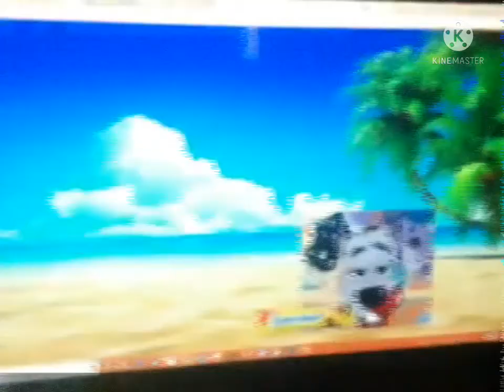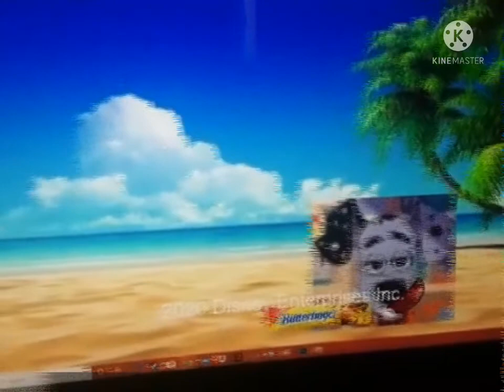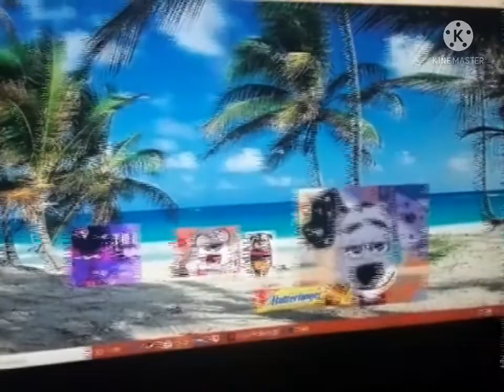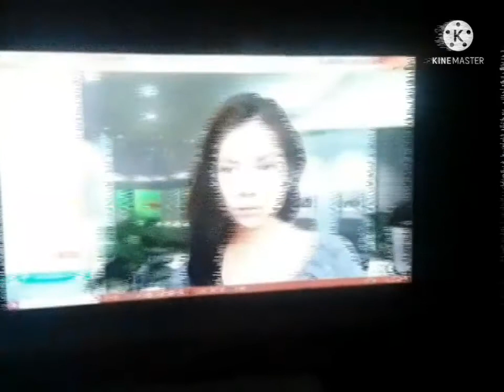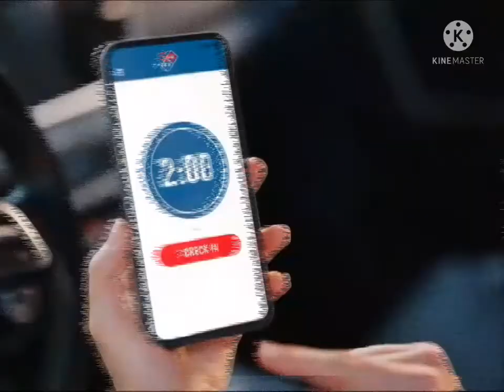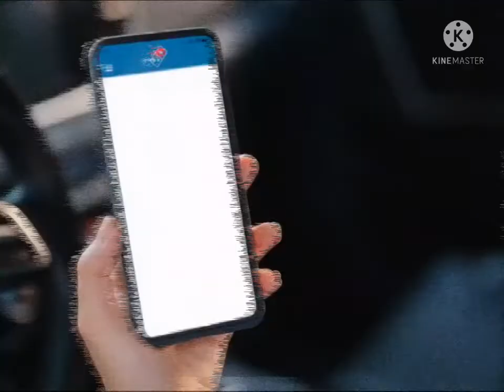DaFTAMaker TV Commercial Break (8/1/2021/NOW WITH VHS EFFECT)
Taken after Thundercats Roar (UGH!) and before Fairly OddParents. Also, what do you think of my VHS effect?

Credit to WarnerMedia, Corus Entertainment, Arby's, Carl's Jr, Hardee's, Domino's Pizza, Nelvana, Dunkin Donuts, Disney, and ViacomCBS for everything.
Please don't block this WarnerMedia, Corus Entertainment, Nelvana, Disney, ViacomCBS, and YouTube!